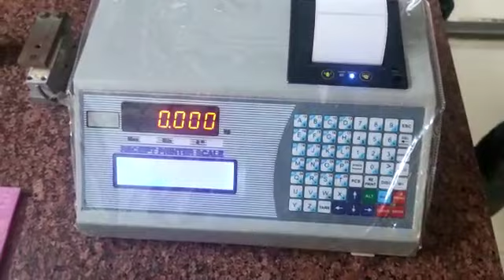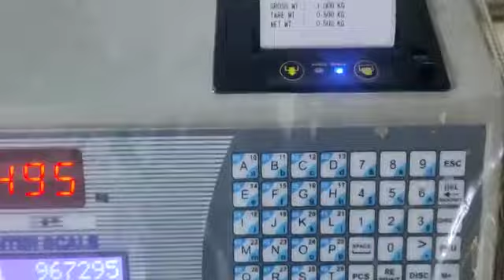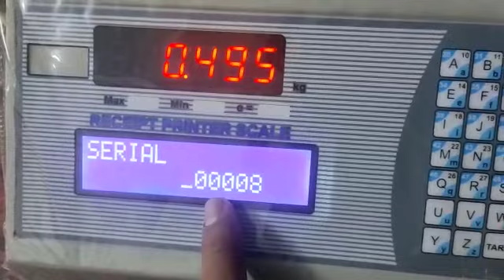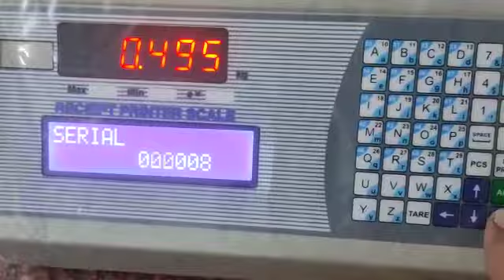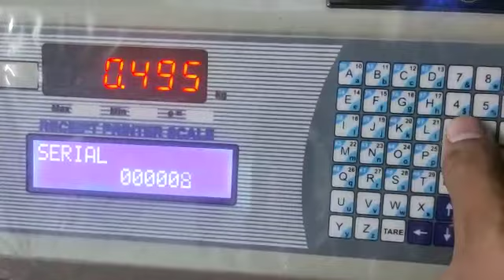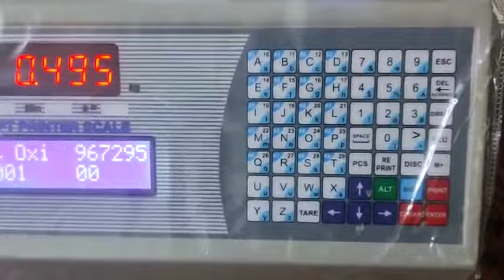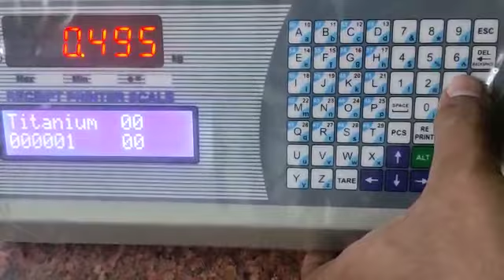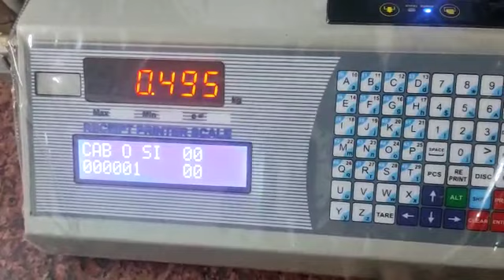56 key Net gross Tare Sticker format